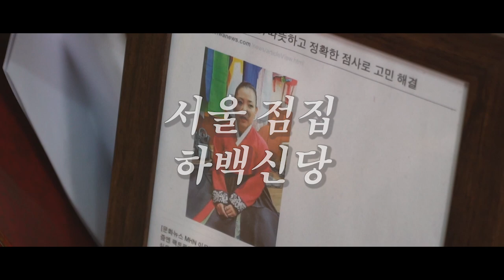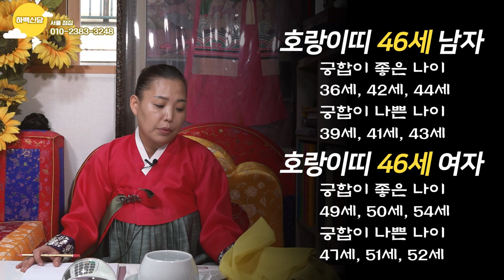호랑이띠궁합,토끼띠궁합-(호랑이띠,토끼띠랑 잘맞는띠,나이)(호랑이띠 토끼띠랑 상극인띠,나이) 호랑이띠 최고,최악의 궁합은? 토끼띠 최고,최악의 궁합은? 서울유명한점집 하백신당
★대표블로그★
-올마이티TV

★대표블로그★
-올마이티TV